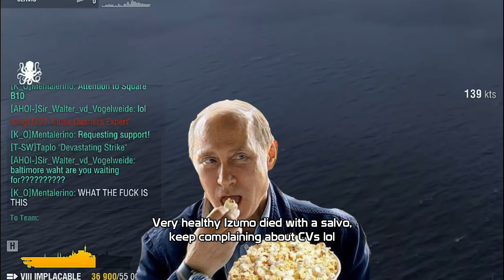Implacable: World of Warships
I'm uploading my own gameplays to the new channel. World of Warships starter pack
lots of bonuses, free premium ships and premium accounts.

1- Adjustable Panels
2- Score Timer
3- Running Lights
4- Crew perks in battle